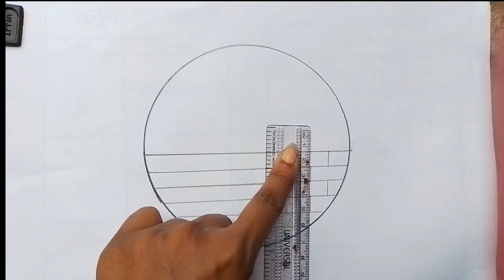Circle Drawing _ Panda Drawing- Easy Circle Drawing Easy circle Scenery..Shikha Think.